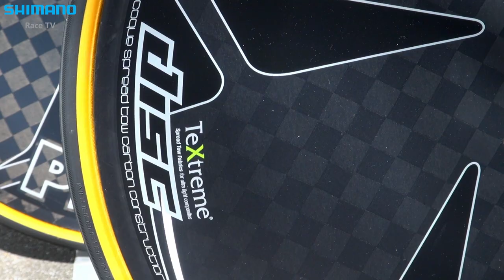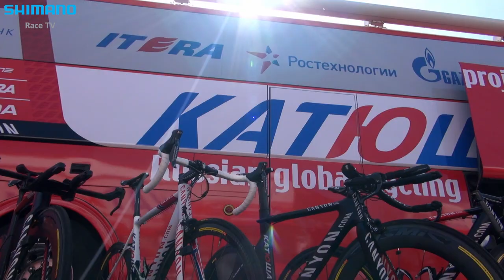Shimano Race TV - Giro d'Italia: Teams And Their Bikes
Like kids in a candy store, the bikes & parts of our sponsored teams Team Sky, Rabobank, RadioShack Nissan Trek, FDJ, Katusha & Orica Green Edge